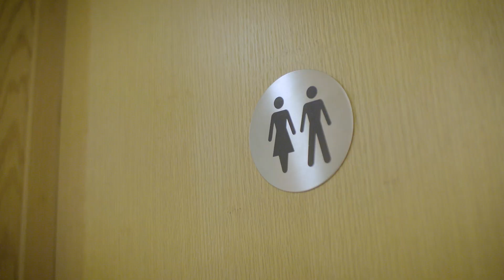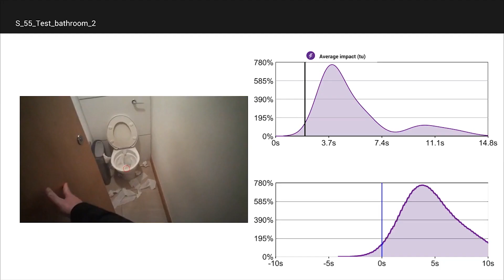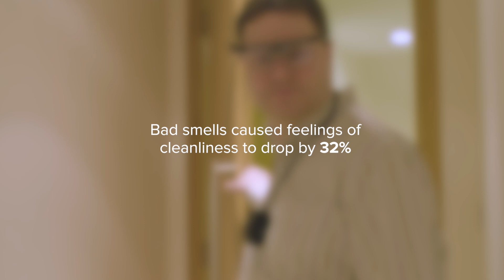The Power of Scent - How smell impacts human behaviour in public washrooms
In 2018, Initial, the experts in washroom hygiene, undertook a unique experiment to better understand the impact of smell on our emotions and behaviours. Participants experienced good and bad smelling conditions in a public bathroom, while their Galvanic Skin Response (GSR) and eye tracking was monitored, to get an understanding of what they were feeling, and looking at. The findings showed that not only are people genuinely affected by dirty or unpleasant-smelling washrooms, but that bad smells in particular drive a host of unconscious behaviours and emotions such as disgust.